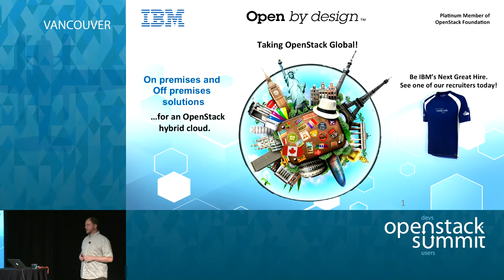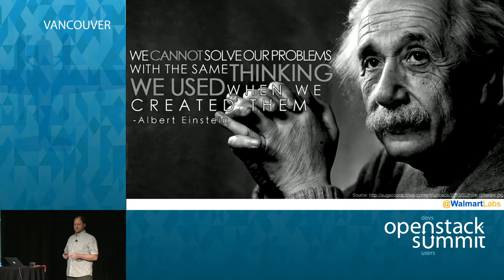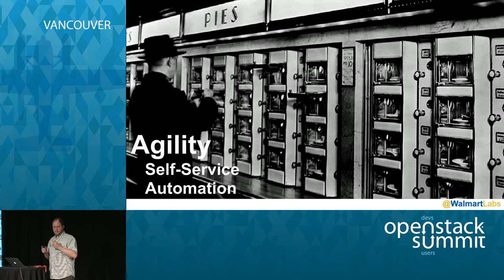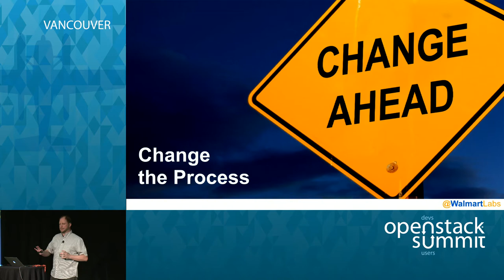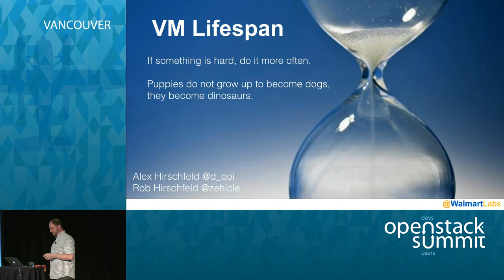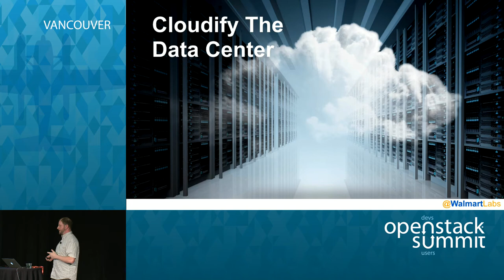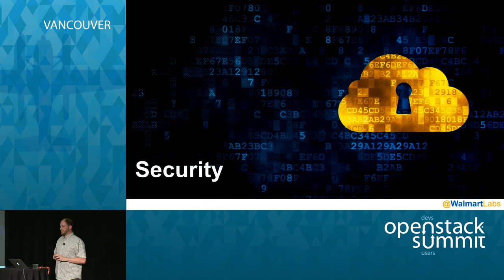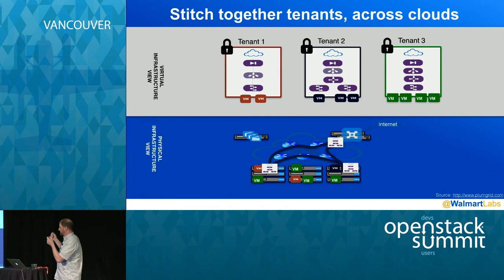Walmart Presents Takeaway Lessons from Building an E-Commerce Platform with OpenStack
Walmart has built one of the largest OpenStack clouds in the world. Their journey started with the Essex release and the lessons learned will be shared with the OpenStack community in this not-to-be-missed session.  Join James Downs, Cloud Strategy and Architecture, in this session on Walmart's journey, challenges, and solutions deployed that helped Walmart successfully serve holiday traffic for Walmart.com in 20…Full session details